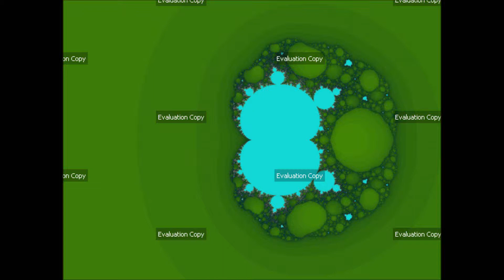Ultra Fractal 5 - Manchester City